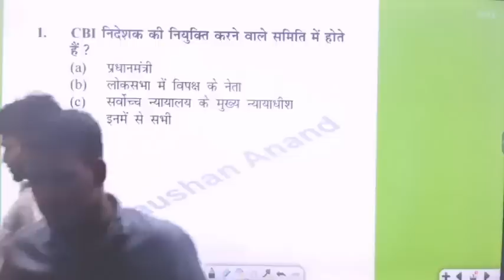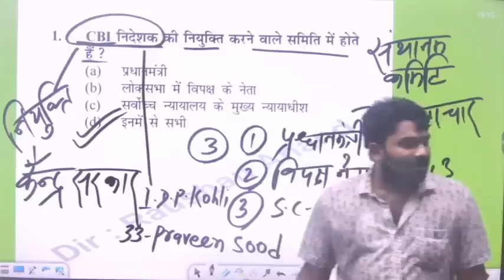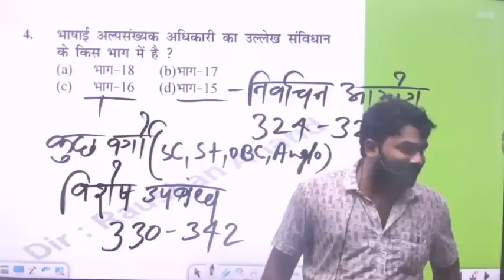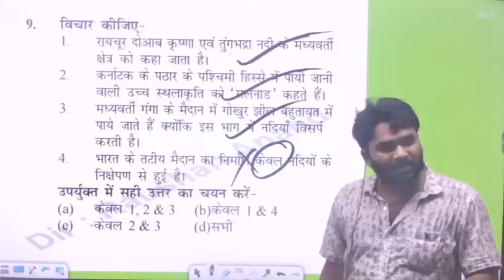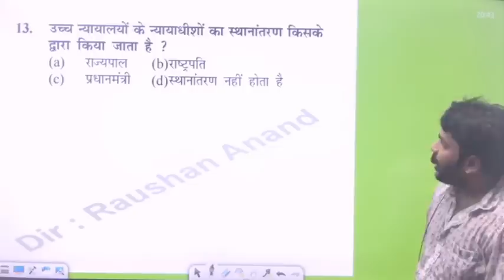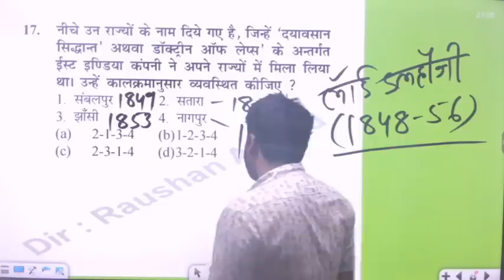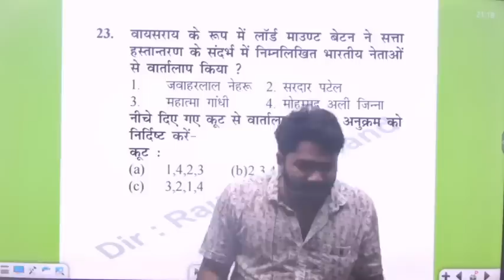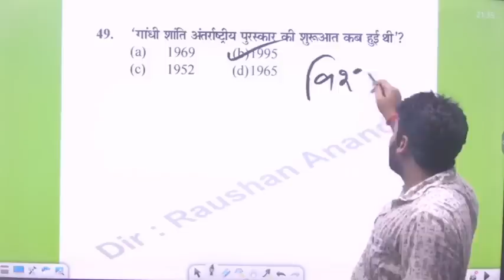DAILY TEST SERIES WITH DISCUSSION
बिहार दारोगा Batch Full Information | Raushan Anand | GYAN BINDU G.S ACADEMY PATNA APP |
⭐⭐ Bihar Daroga Result Gurnted Batch लेने को Download कीजिये | GYAN BINDU G.S ACADEMY PATNA App
⭐⭐G.S. Test देने के लिए हमारे GYAN BINDU G.S ACADEMY PATNA App को Download कीजिये | GYAN BINDU G.S ACADEMY PATNA App
⭐⭐GYAN BINDU G.S ACADEMY PATNA
For :- UPSC, BPSC, SSC, RAILWAY AND OTHER COMPETITIVE EXAM BY RAUSHAN ANAND AND BITTU JHA